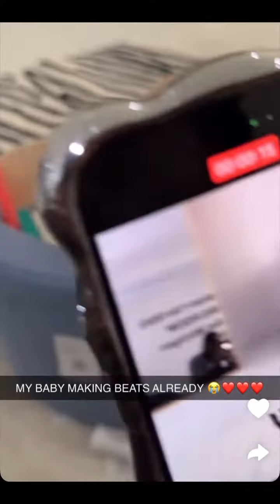Watch DDG and Halle‘s son, Halo play the piano 🎹👼💖✨ddg